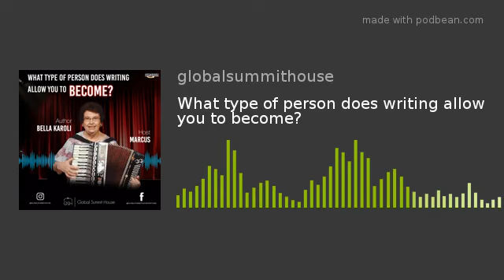What type of person does writing allow you to become?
We are presenting our talented, exceptional writer, Bella Karoli. She dwells deeply on her imagination; a single word could be a long journey of a story, length of words is just crazy!

Writing is a process of becoming a different person; it's a way that Bella Karoli can be aggressive. You'll understand her carnal severity by reading her works. All of her stories connect deeply in the reader's mind but be utterly superficial in another.

The author collaborated with the Global Summit House to make this interview possible. If you are a writer or a published author, feel free to communicate with the Global Summit House team about your marketing opportunities like this one.